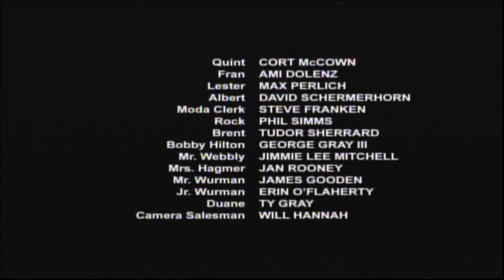Can't Buy Me Love (1987) End Credits (IFC 2022)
Adventures in Babysitting aired next.